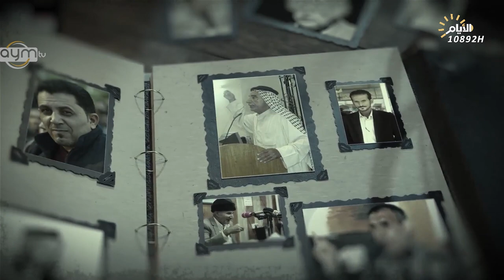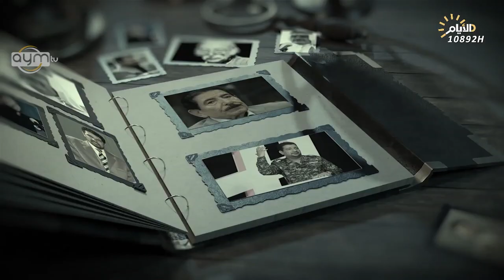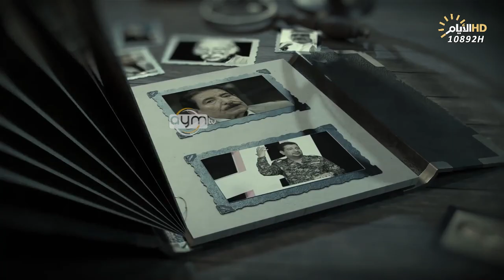برنامج المهلهل مع علي المنصوري وضيفيه الشاعر منصور المشرفاوي والملا سعد الموسوي